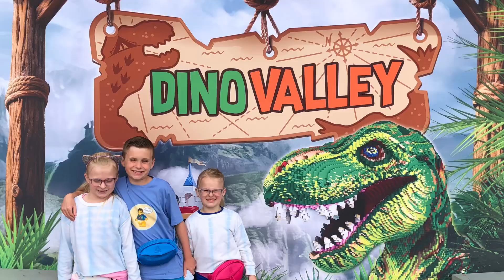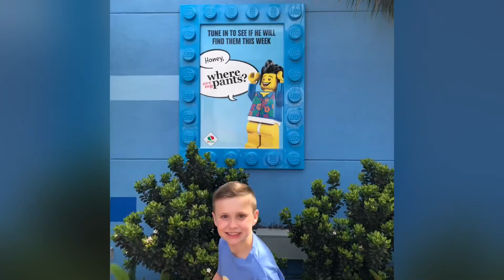Legoland mini collage video, not evil